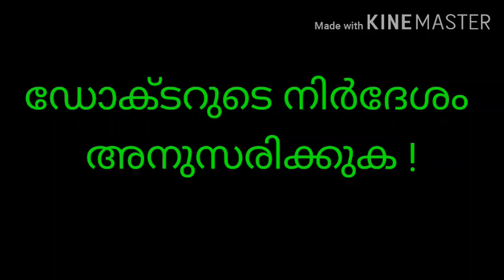ഒരു വടക്കൻ ഡെങ്കി പാട്ട്‌ 😀(Dengue song )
വീടും പരിസരവും വൃത്തിയാക്കി ഡെങ്കി പനിയെ നമുക്ക് പായിക്കാം 😃.
By Dr. Rekha Vijay